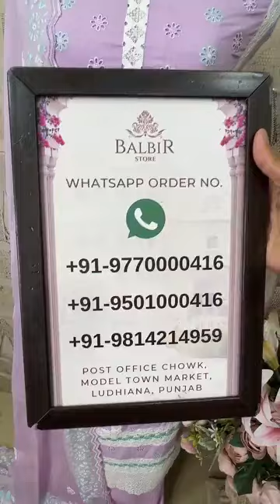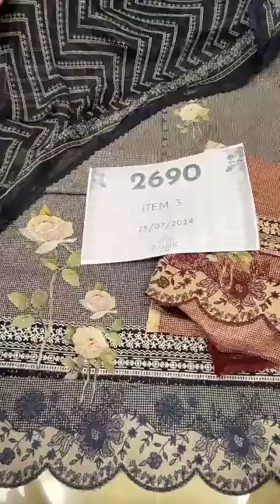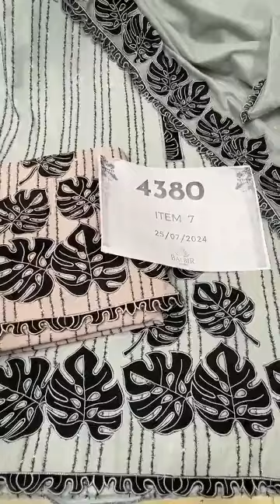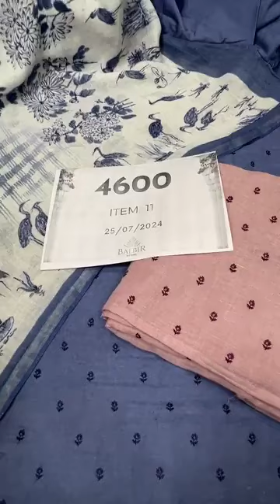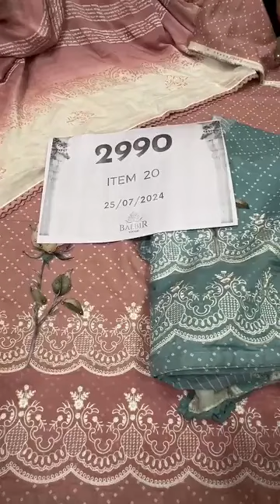Unstitched Suits, Suits, Kurti, Lehenga, Unstitched Suits | Branded Designs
To Order take a Screenshot of the Desired Outfits & Send us on WhatsApp.

Balbir Store, LUDHIANA | Latest Collection of Suits, Dresses & Bridal Lehengas.
Tailored Fittings | Stitching Available | Shipping Worldwide

Welcome to Balbir Store, Ludhiana, your one-stop destination for the latest and most exquisite suits, dresses, and lehengas. Our new collection is a blend of traditional elegance and modern flair, perfect for every occasion.

Explore our wholesale boutique suits collection featuring an array of stunning ladies' suits. Our boutique-style suits wholesale in Ludhiana are designed to make you stand out with their unique patterns and high-quality fabrics. For those looking for branded suits ladies wholesale, we offer a premium selection that combines style and comfort.

Delve into our Punjabi suits boutique online shopping for a seamless shopping experience. Our Punjabi suit wholesale options are perfect for those who love vibrant colors and intricate designs. Visit the printed suit wholesale market in Ludhiana for a variety of beautifully printed suits that cater to every taste.

We also offer wholesale sharara suits and a readymade suit collection that are ready to wear and perfect for any occasion. Our dress material collection provides endless possibilities for custom outfits, allowing you to create your own unique look. The Ludhiana wholesale market party wear suit selection is ideal for those special events where you need to look your best.

Browse our catalogue suits wholesale for a comprehensive view of our collection, or shop dress material wholesale online for the convenience of buying from the comfort of your home.

Balbir Store is also renowned for offering the best wedding lehengas in Punjab, ensuring you look absolutely stunning on your special day.

Discover the perfect outfit at Balbir Store, where quality meets elegance. Visit us today and experience the best of wholesale fashion in Ludhiana.